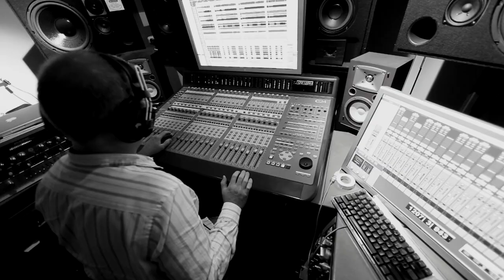Khe Sanh - Grant Galea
This is Grant's cover of Khe Sanh, the classic iconic song by legendary band Cold Chisel. Khe Sanh is considered one of the iconic Australian Vietnam war songs that connects with the generation of the time. This tribute is to the Australian Vietnam Veterans and the legacy, good and bad, for all Australians.